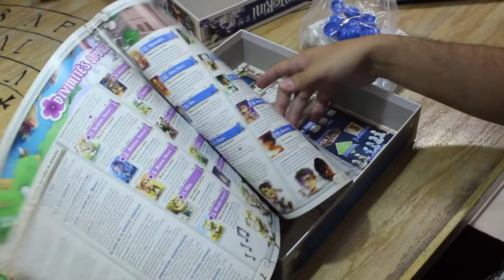Santorini [Unboxing]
Josh hace unboxing del llamativo juego del Dr. Hamilton, Santorini.